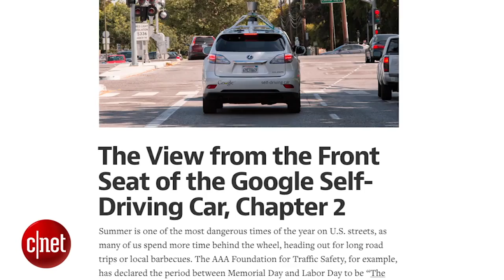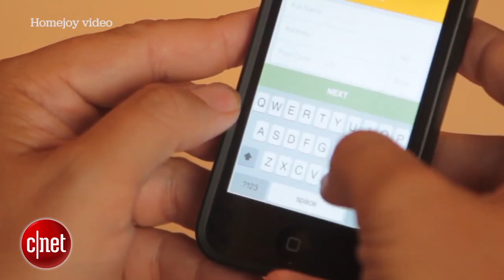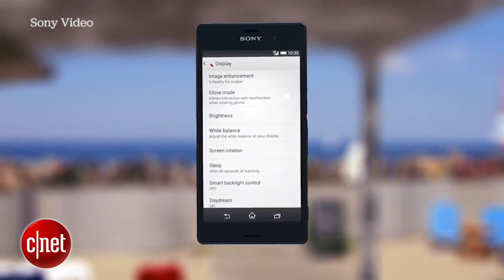Googlicious - Samsung and others look to create a single e-SIM card for all carriers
Smartphone manufactures are working with phone carriers to make life easier for everyone. YouTube's subscription service is ready for a release this year, and Google's self-driving cars are tracking car accidents more accurately.